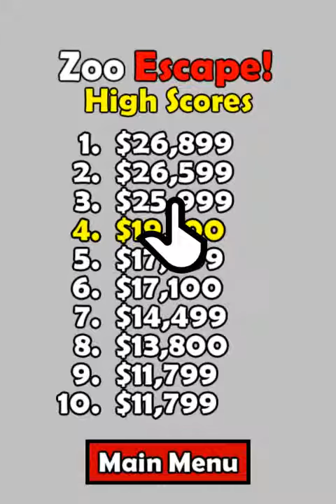Zoo Escape! - Animal Match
New for HTML5 and Android!! Capture the Escaped Animals...
Coming Soon for Google Play, Amazon and SlideME